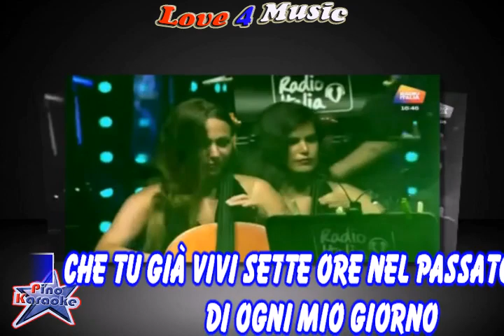Le Vibrazioni - In una notte d'estate (Karaoke)